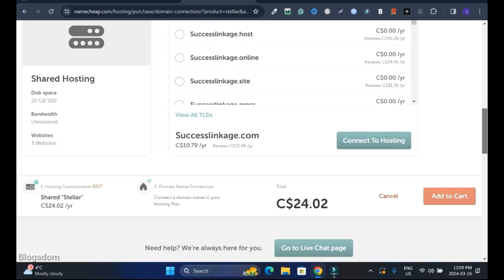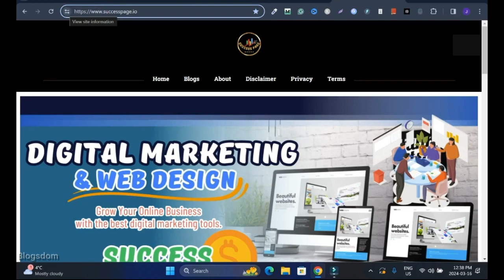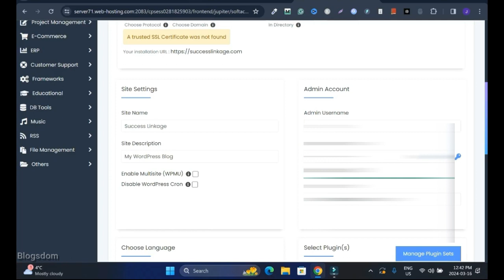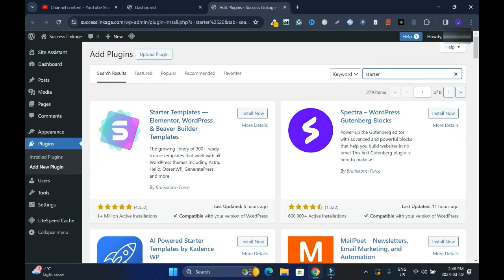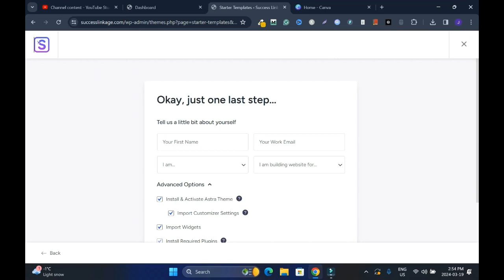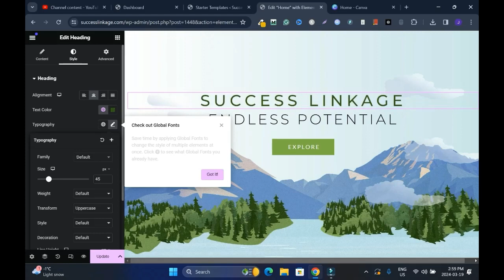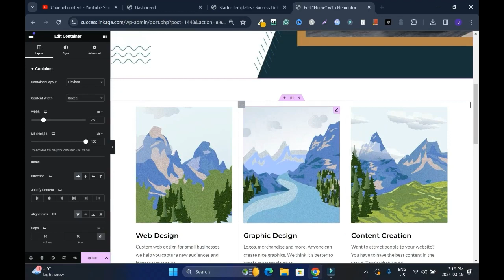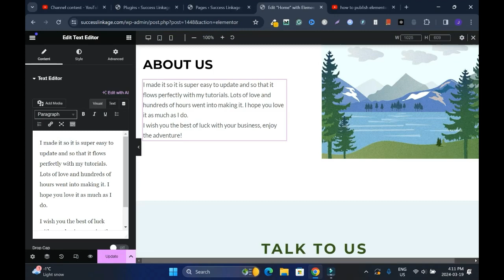How To Make A WordPress Website In 10 Minutes (Step by Step)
Learn how to make a website in 10 minutes step-by-step. This tutorial shows you how to build a WordPress website simple and easy. And how to host your website with Namecheap web hosting. Create a website tutorial.